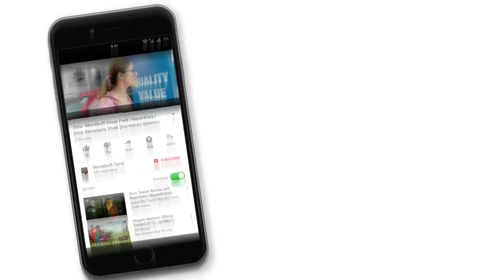Goli Soda 2 - Moviebuff Spotlight 01 | P Samuthirakani, Gautham Menon | SD Vijay Milton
An action comedy film directed by SD Vijay Milton, starring P Samuthirakani and Bharath Seeni in the lead role.

Cast: P Samuthirakani
Crew: SD Vijay Milton (Director), SD Vijay Milton (Director of Photography), Achu Rajamani (Music Director)
Rating: U/A (India)
Genres: Action, Comedy, Drama
Release Dates: 14 Jun 2018 (India)
Tamil Name: கோலி சோடா 2